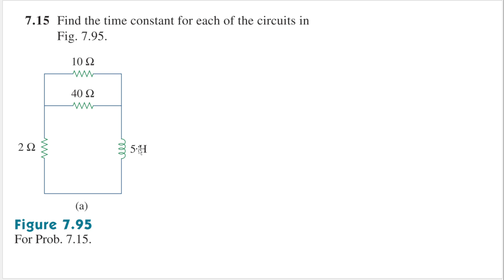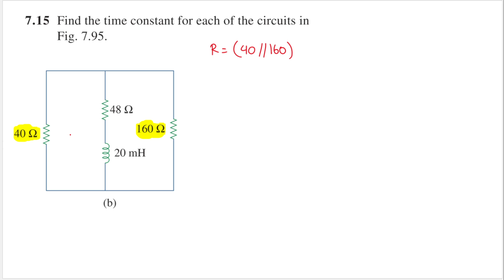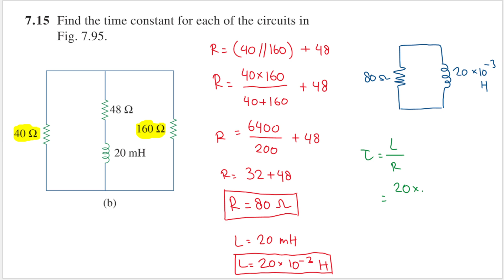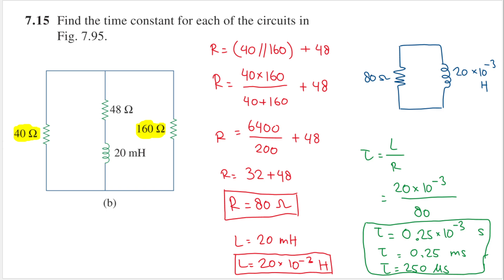Problem 7.15 - Fundamental of Electric Circuits (Sadiku) 5th Ed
7.15

Find the time constant for each of the circuits in Fig. 7.95.